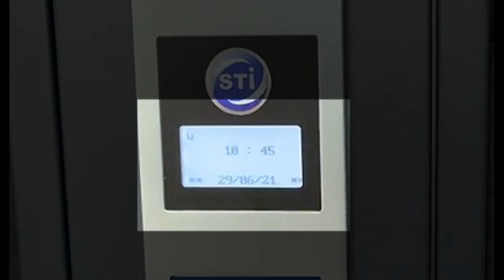5. SKM操作逾時通知